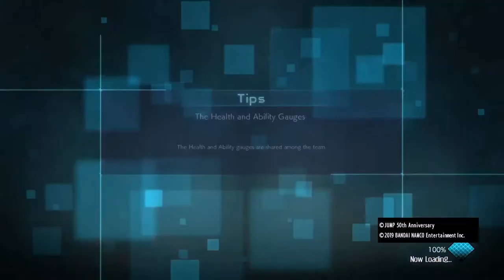Jumpforce Multiplayer GMB REACTS vs Jay 4 short (part.1)